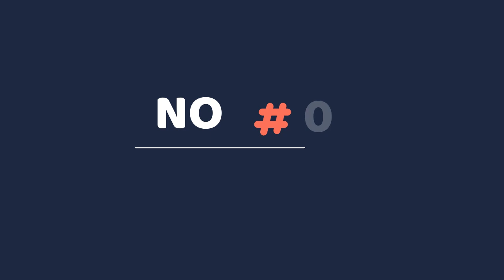Top 10 Cute Dog Breeds You Can’t Resist